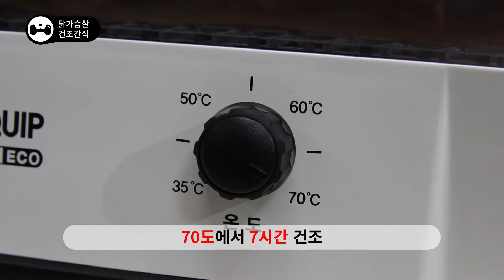강아지 닭가슴살/닭안심/오리안심/양토시살 건조간식 만들기｜ 고단백 강아지 건조간식! (강아지 수제 간식 만들기/강아지 생식 만들기/강아지 수제간식 만드는법)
🐶강아지에게 닭가슴살/닭안심/오리안심/양토시살은???
위의 생식들은 단백질이 많은 살코기 부위라 영양도 가득하고
아이들의 기호도도 아주 좋은 부위예요!
살 찔까지 간식 급여못하고 있으시면 이 영상을 보고
고단백 저지방 수제 간식! 만들어보는게 어떠신가요!

🍳닭가슴살/닭안심/오리안심/양토시살 건조간식 레시피
1. 해동 된 생식을 흐르는 물에 헹궈주세요
2. (선택사항) 식초 한 스푼을 넣은 물에 소간을 담가 소독해주세요
3. 종이호일을 깐 건조 트레이에 올려주세요
4. 70도에서 7시간 건조해주세요
🥰강아지용 닭가슴살/닭안심/오리안심/양토시살 구매처